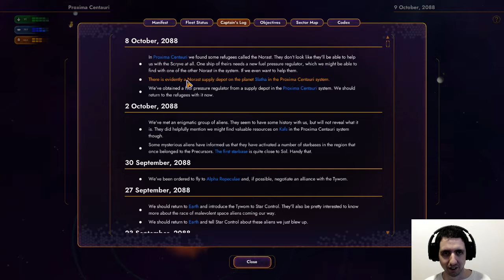Running the Gauntlet Star Control Origins Part 2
Just a Founder and long time Star Control Fan running through the new game.